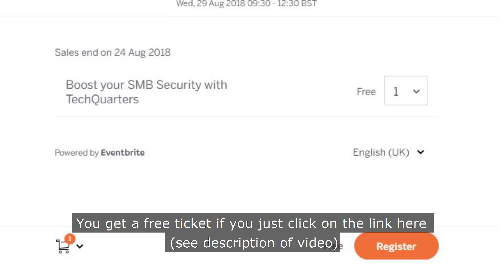Boost your SMB Security - Upcoming FREE Seminar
Wish to boost your IT security? Microsoft Cloud Solution is the answer! Join us at our co-hosted seminar with Microsoft, where we’ll be explaining their solutions! The event takes place on the 29th of August, at Microsoft’s head offices in Reading.